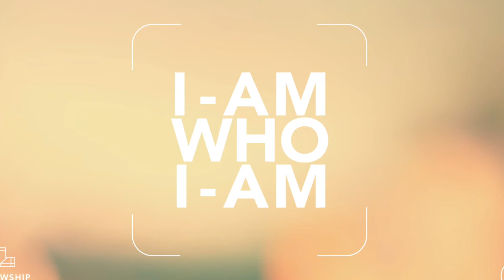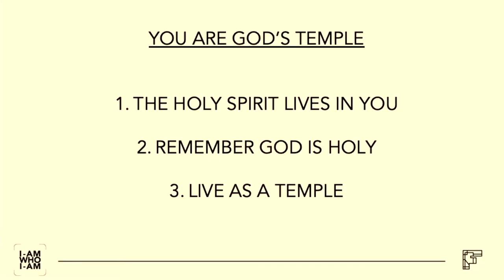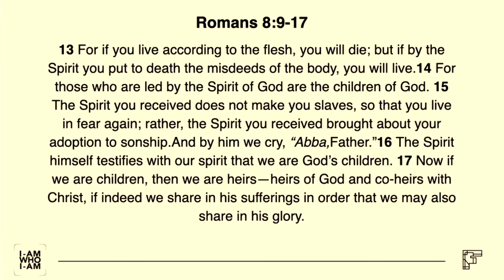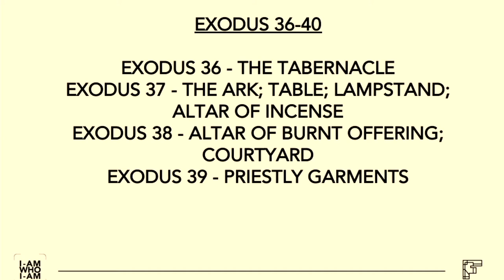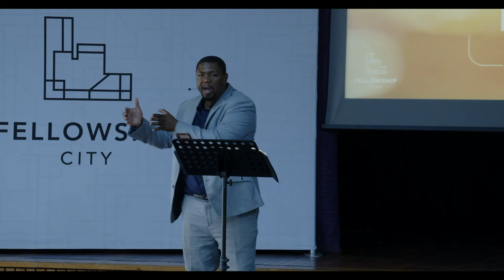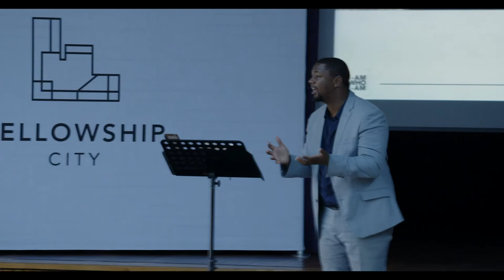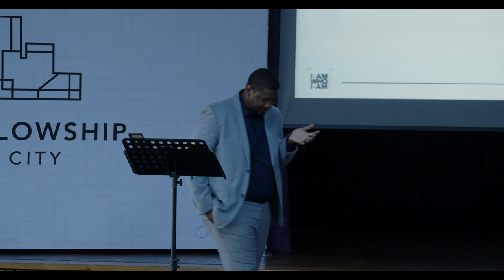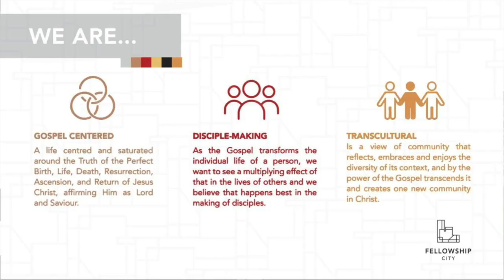IAWIA - The Spirit & The Temple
This Sunday is the ninth sermon in a series titled "I am who I am" (IAWIA).

In this series we will rediscover God’s character as revealed to us in the Bible.

What is He like?
What can we learn about God's character by looking at Jesus?
Let's go on a journey of discovery!

Theme: The Spirit & The Temple